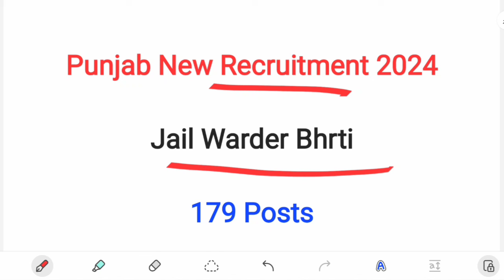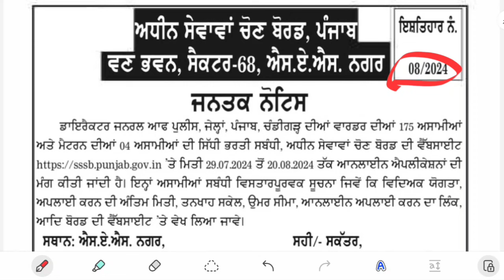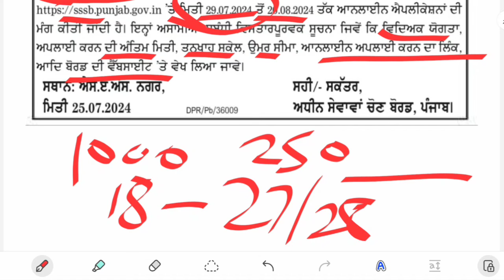ਪੰਜਾਬ ਵਿੱਚ ਨਵੀ ਭਰਤੀ 10+2 ਲਈ - PSSSB Jail Warder Update - New Jobs in Punjab 2024 - Police 2024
ਪੰਜਾਬ ਵਿੱਚ ਨਵੀ ਭਰਤੀ 10+2 ਲਈ  - PSSSB Jail Warder Update - New Jobs in Punjab 2024 - Punjab Police Constable 2024

Punjab Police Constable Exam Preparation 2024 - Punjab Police Constable Paper 2024

Punjab Police Constable New Update Today - Punjab Police Constable Exam Analysis 2024